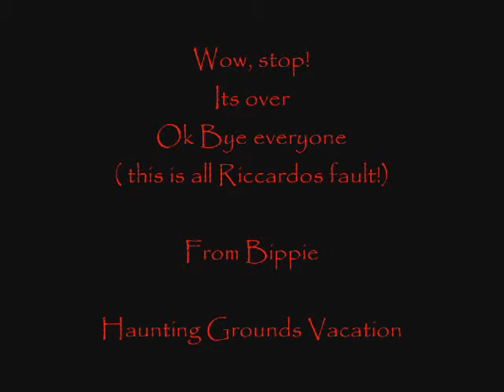Haunting Grounds Vacation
This was another animation I did a month ago its just some slides of HG on vacation.

(i do not own haunting grounds game, this is fanart)